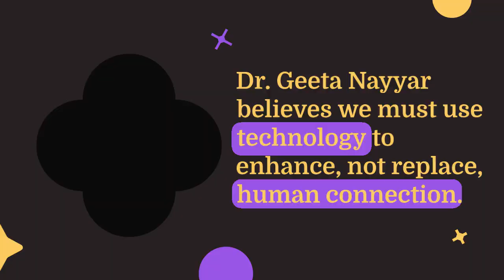"Innovation with a Heartbeat: Redefining Healthcare with Dr. G - Geeta Nayyar and Grant McGaugh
🌟 Innovation with a Heartbeat: Redefining Healthcare with Dr. Geeta Nayyar 🌟

Get ready for an eye-opening conversation with one of healthcare's most influential leaders, Dr. Geeta Nayyar — a renowned physician, technologist, and author who is revolutionizing how we think about healthcare, technology, and the power of human connection.

In this episode of the Follow the Brand Podcast:

🔍 Explore the Intersection of Technology and Humanity: Discover how AI and digital tools can enhance — not replace — the crucial human touch in healthcare. Learn about Dr. G's vision for a future where innovation serves to elevate patient care.

🚨 Combatting Misinformation: Dr. G shares her insights from her bestselling book, "Dead Wrong: Diagnosing and Treating Healthcare’s Misinformation Illness." Find out how misinformation has reshaped the landscape of healthcare and what can be done to restore trust and clarity.

💡 Empowering Women in Leadership: As a trailblazer in both the medical and tech fields, Dr. G discusses her journey, the hurdles she’s faced, and how she’s breaking barriers to empower the next generation of women leaders.

👥 Why You Should Tune In:
If you're passionate about healthcare, technology, or leadership — or if you simply want to be inspired by someone who's changing the game — this episode is for you!

📅 Premiere Date: Monday, at Noon EST on LinkedIn Live!

👉 Don’t miss this chance to be part of a movement that’s redefining the future of healthcare!

Let’s make healthcare smarter, more compassionate, and truly human-centric!

1:45 – Dr. G’s Journey from Physician to Technologist
5:30 – The Role of AI in Enhancing Patient Care
11:00 – Tackling Misinformation in Healthcare
15:25 – Empowering Women in Leadership
20:40 – The Future of Healthcare: A New Paradigm
27:00 – Q&A and Final Thoughts